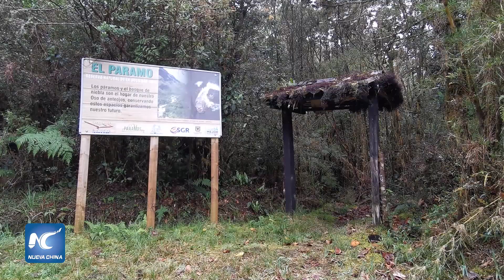El guardián de los osos de anteojos colombianos en tiempos del coronavirus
En las inmediaciones del municipio colombiano de Guasca, a unas tres horas de la ciudad de Bogotá, en las estribaciones del Parque Nacional Chingaza, se ubica un particular santuario donde habitan nueve osos de anteojos, especie emblemática de los andes colombianos y cuya subsistencia es afectada por la pandemia del nuevo coronavirus.